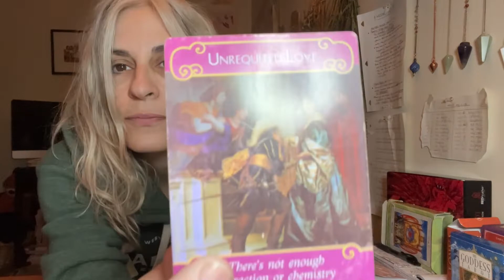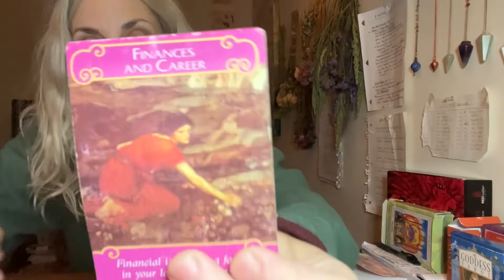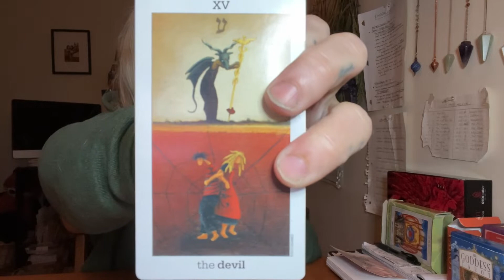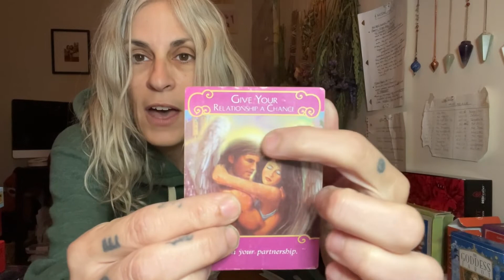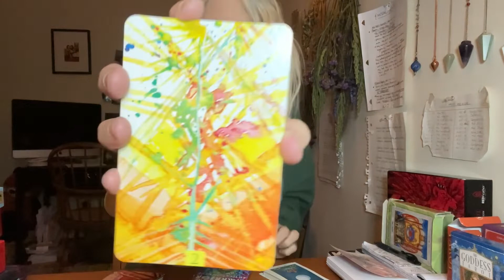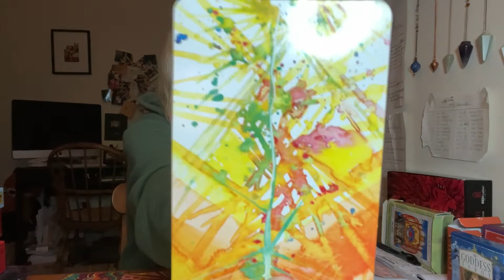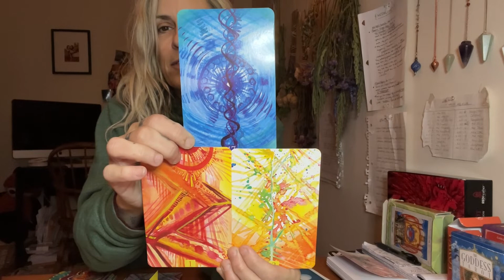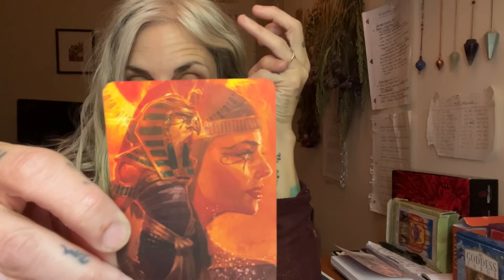You are in.your.power. Twin Flame Union/Reunion/Getting Ready For TF to come in reading.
DECKS:
The Sun + Moon Tarot
The Romance Angels
The Rainbow Warrior Activation Deck